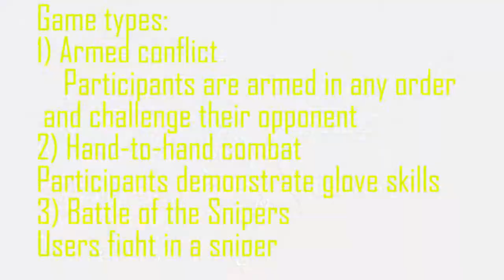Personal tournament at Apex Legends Персональный турнир в Apex Legends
To participate, send me (NuriddinovN) a friend offer or write (Tournament)
Everyone can play at any time, I will send an invitation to the team, Please remember the name (NuriddinovN)
Hello everyone
Привет всем
I have created a personal tournament and I invite you
Я создал персональный турнир и приглашаю вас

To register, send a friend request to NuriddinovN
Phase 1 on December 20, 2020 (Washington, DC, United States time at 14:00 p.m.),
(Moscow, Moscow, Russia time 22:00)
I choose 2 players each time The winner goes to the next round in this order we will determine the strongest player among us
Game types:
1) Armed conflict
    Participants are armed in any order and challenge their opponent
2) Hand-to-hand combat
Participants demonstrate glove skills
3) Battle of the Snipers
Users fight in a sniper

Для регистрации отправьте запрос в друзья НуриддиновуN
Фаза 1 20 декабря 2020 г. (Вашингтон, округ Колумбия, время США, 14:00),
(Время Москва, Москва, Россия 22:00)
Я выбираю по 2 игрока каждый раз. Победитель переходит в следующий раунд, в таком порядке мы определим самого сильного игрока среди нас.
Типы игр:
1) Вооруженный конфликт
    Участники вооружены в любом порядке и бросают вызов сопернику.
2) Рукопашный бой
Участники демонстрируют навыки владения перчатками
3) Битва снайперов
Пользователи сражаются в снайпере

Я жду тебя